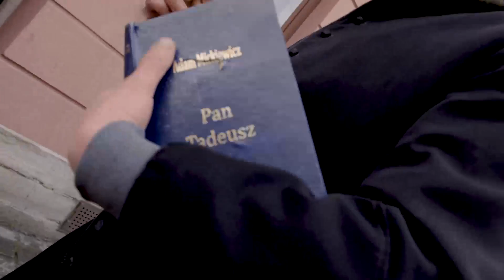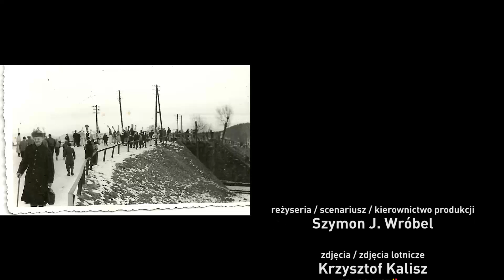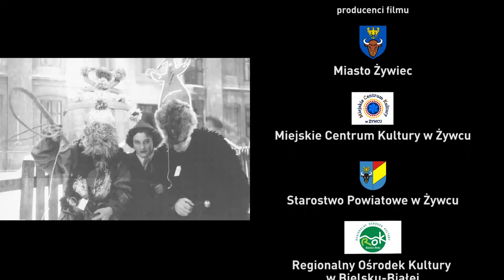Jukace. Magiczna Historia.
„Jukace. Magiczna historia.”, to film dokumentalny o pasji, tradycji, wartościach, czyli o unikatowej grupie obrzędowej, która zdarzyła się na Żywiecczyźnie, ale zdarzyć się mogła w każdym miejscu w Polsce. Jukace, to barwne stroje, magiczne maski i piękna historia wielu pokoleń, która przetrwała do dziś!
W filmie poznamy m.in. pasjonatów, kawalerów, którzy są kolejnym pokoleniem Jukacy i z uśmiechem starają się dbać o przetrwanie tej wyjątkowej tradycji. Okiem kamery spojrzymy, na to, co dzień umyka oczom turystów, przyjeżdżającym na wydarzenia związane z bohaterami filmu.

Kolejne tradycje znikają z oczu młodych pokoleń mieszkańców naszych wisi i miast. Wirtualny świat i pandemiczny okres nie sprzyjają pobudzaniu zainteresowania lokalnymi tradycjami, ten film ma pokazać, że może być inaczej.

Producentami filmu są: Miasto Żywiec, Miejskie Centrum Kultury w Żywcu, Starostwo Powiatowe w Żywcu, Regionalny Ośrodek Kultury w Bielsku – Białej.

Reżyseria / scenariusz/ Kierownictwo Produkcji
Szymon J. Wróbel

Zdjęcia
Krzysztof Kalisz

Dźwięk
Marcin Czapka
Krzysztof Kalisz

Zdjęcia lotnicze
Krzysztof Kalisz - CracowByDrone.com

Montaż / Postprodukcja dźwięku
Krzysztof Kalisz

W filmie udział wzięli:

Barbara Rosiek
Krzysztof Ścieszka
Szymon Kubiesa
Krzysztof Trebunia-Tutka
Andrzej Maciejowski
Antoni Szlagor
i inni

Muzyka
Psio Crew / Skład Niearchaiczny - Idemy grajency (prod. Gooral)
Psio Crew / Józef Kupczak / Józef Maślanka - Etnosy ( prod Gooral)
Slavic Tribe Stomping, Clapping & Singing - Envato Elements

W filmie wykorzystano fotografie z archiwum Grupy Kolędniczej Jukace z Żywca-Zabłocia

Producent wykonawczy:
OperatorKamery.pl
Krzysztof Kalisz